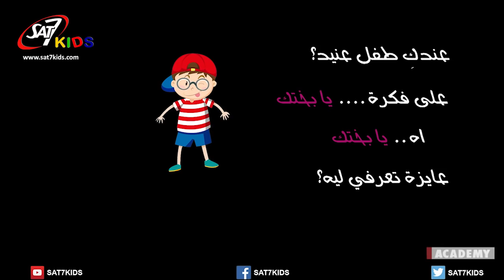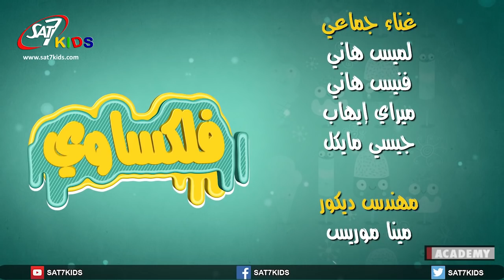اتعرفوا على المميزات الكتيرللطفل العنيد - حلقة (21) - برنامج فلكساوي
برنامج فلكساوي | تقديم وأصوات عرائس: أبانوب فلكس | إنتاج: سات-7 | إخراج: صوفيا كمال | SAT-7 | Flexawii